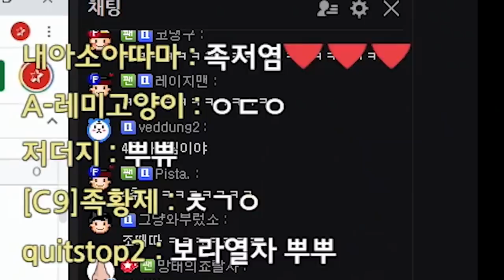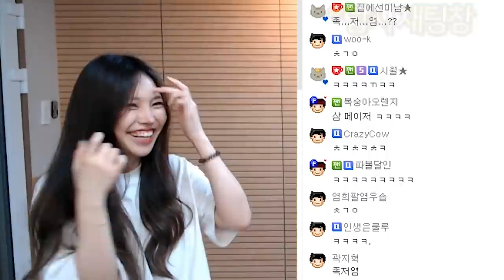방송 3년만에 첫 합방입니다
Track : Do It Chu, I Wanna be a Rockstar, Piggy Cake, Sleepy, 갑자기 멍때리기, 나는 가끔 눈물을 흘린다, 참나 어이가없어서